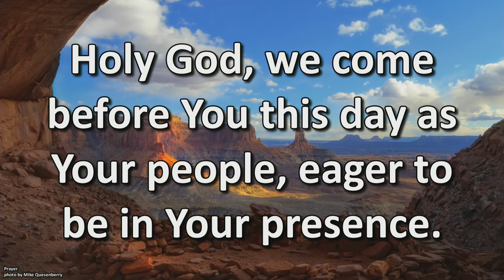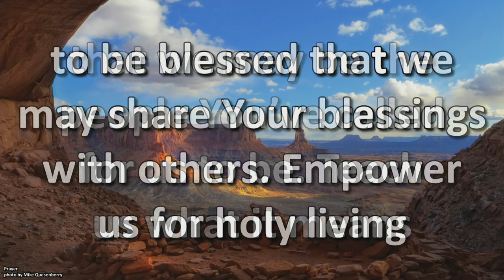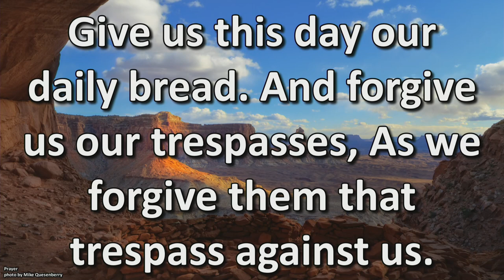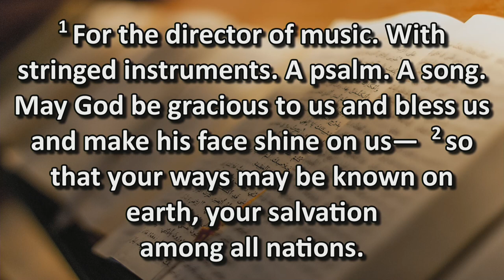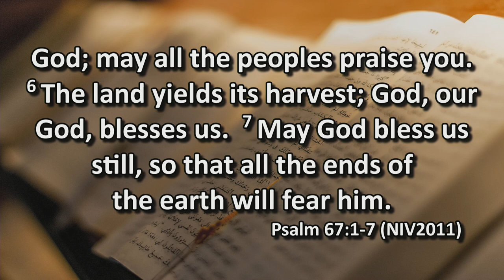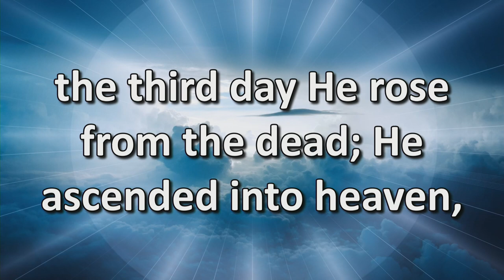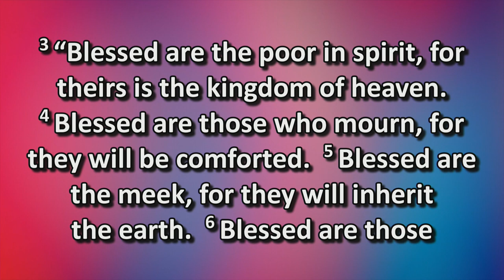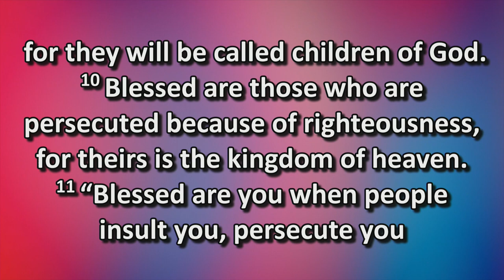Full Sunday Worship Service 7/09/2023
Princeton, WV